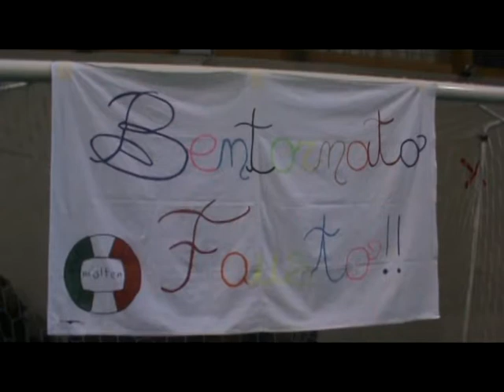Intervista a Fausto Colombi ... Presidente della COV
Al termine della combattuta partita tra la COV e la Spaggiari Bollate lo speaker Ivan Maderi ha intervistato il Presidente Fausto Colombi.